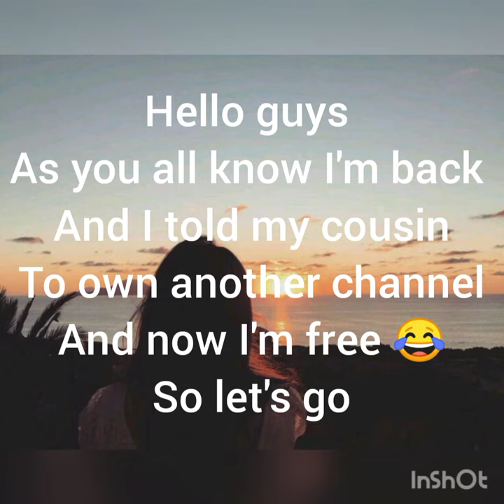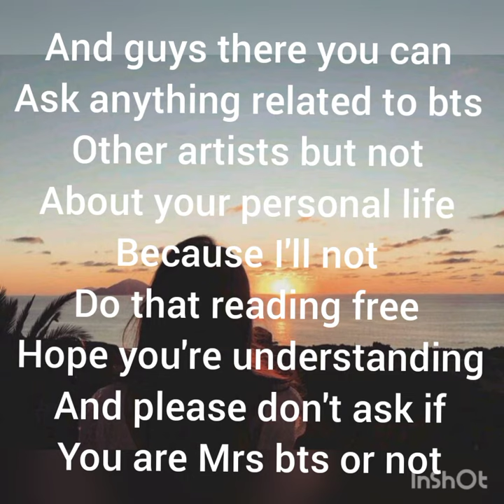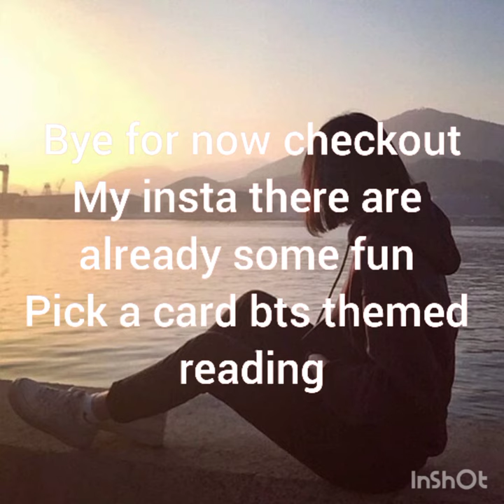I'm back/ I stopped because of Mrs bts wannabees attacking me?😓😱/Mrs bts /Mrs tae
-   yourunie